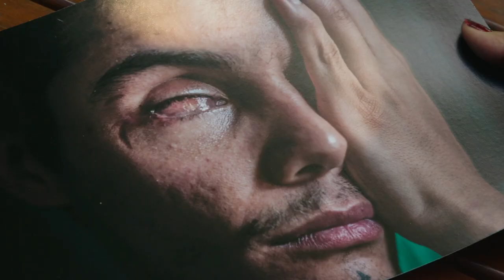Mi país imaginario (2022) / Trailer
Mi país imaginario (2022) / Mi país imaginario / Trailer
Trailer 1